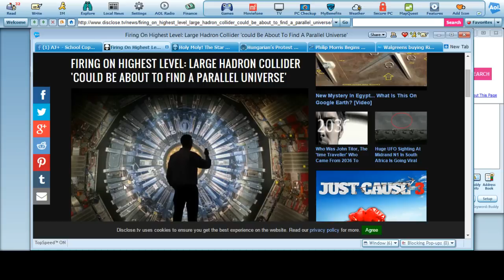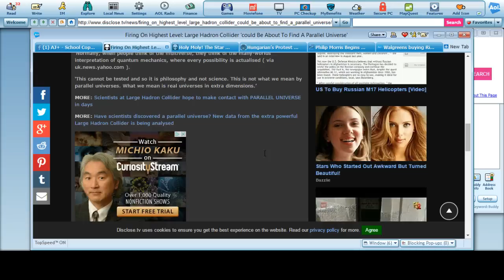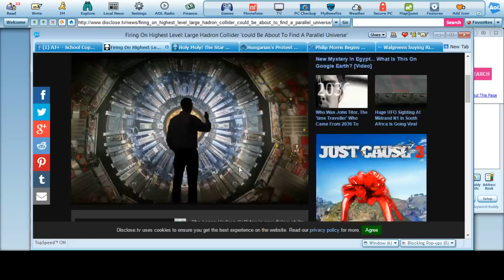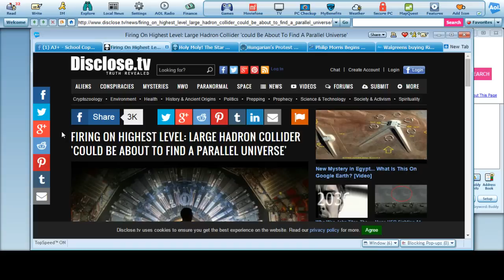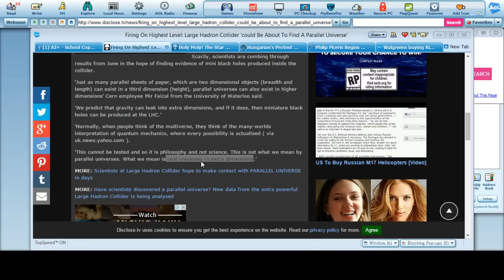CERN LHC is up to 13TeV Looking for Parelle Universes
Cern LHC is finally up to full power. They claim they are not looking for the universes that explain the multiverses, but go into what their looking into is the real dimensions of the universes...so this means all the keys to all the dimensions of the real universes.

Source